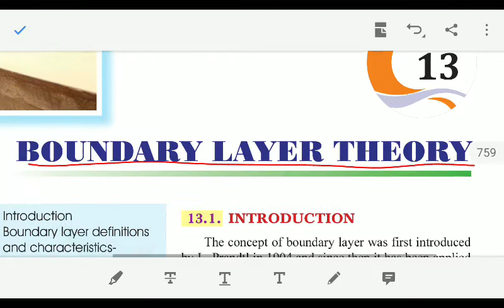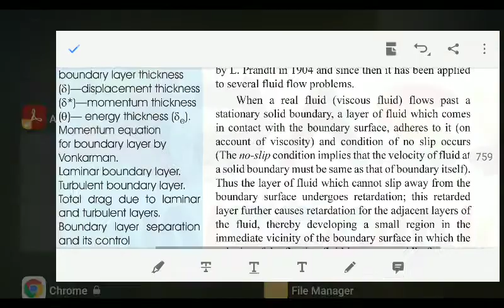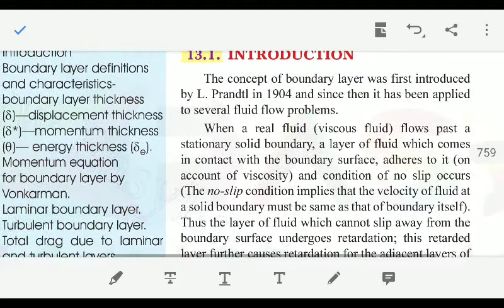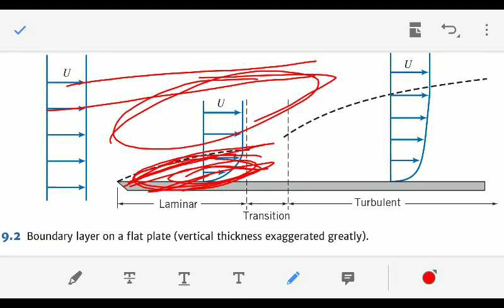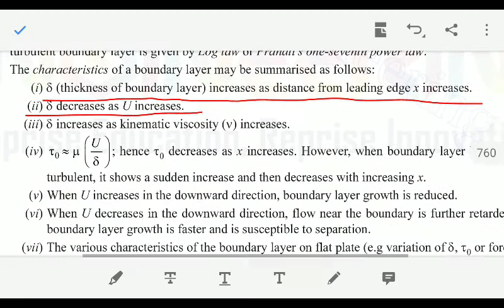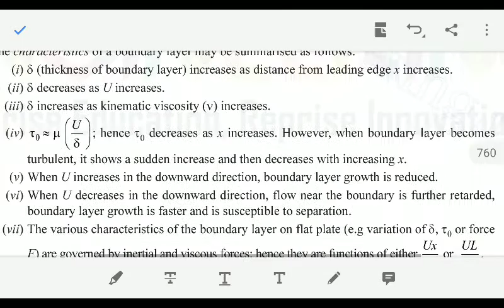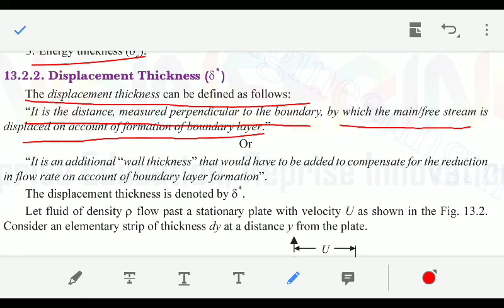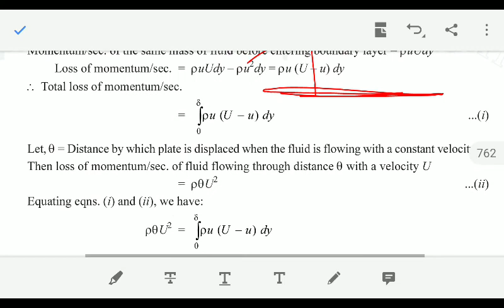Boundary Layer Theory for Laminar Flows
Fluid Mechanics-II, R.K. Rajpoot